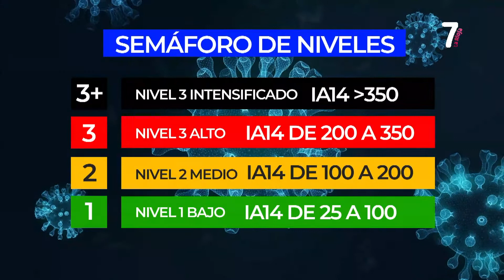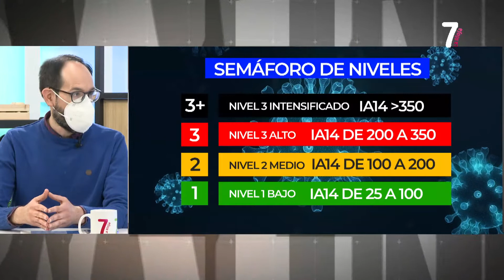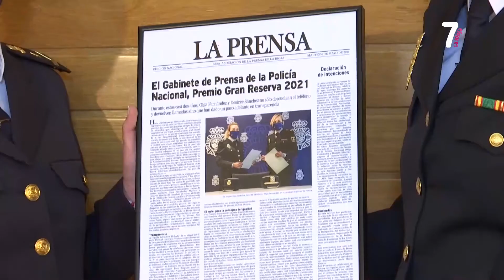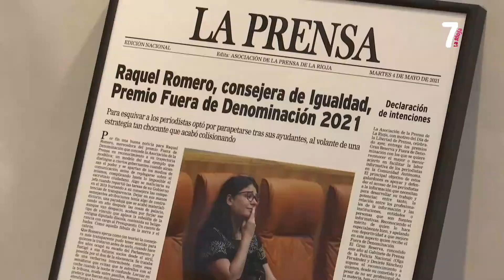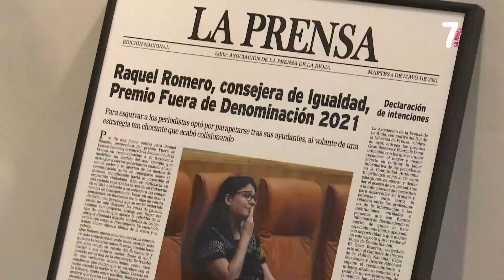7 Magazine 5-5-2021 BLOQUE 1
'7Magazine' abordará cada tarde los temas más variados del día a día de la Comunidad autónoma. Hora y media de actualidad y entretenimiento con las cuestiones que más importan e interesan a la ciudadanía en el punto de mira.

De la mano de Silvia Lorente, las tardes de La 7 de La Rioja serán un escaparate de la sociedad riojana, una ventana abierta a la gente, a los pueblos y a sus costumbres.